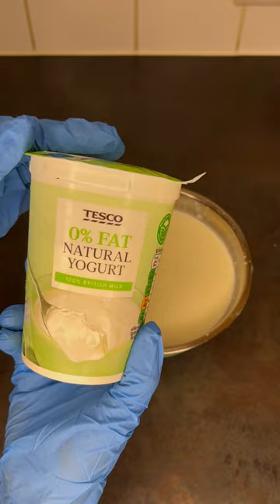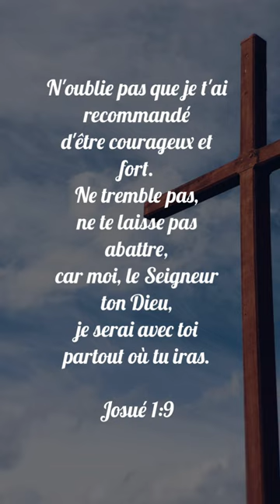Comment obtenir un yaourt bien gluant ? Alors voici ma recette